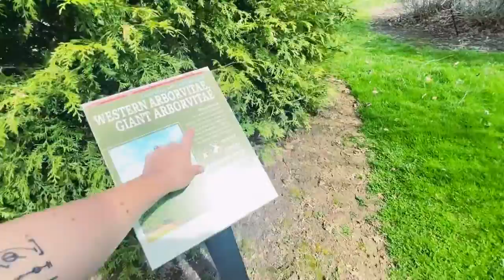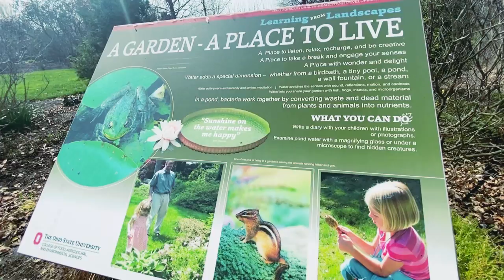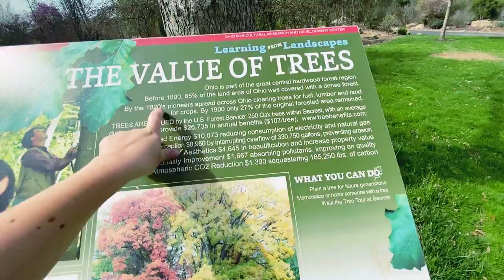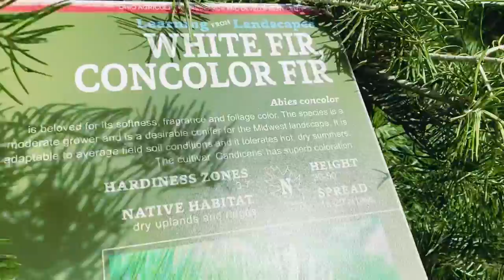ARBORETUM visit w/ kiddos 🌳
A MONTH?!? I can’t believe it has been a month since I’ve posted a vlog! Life’s been BUSY! But, I am thankful I can share our lives with you!